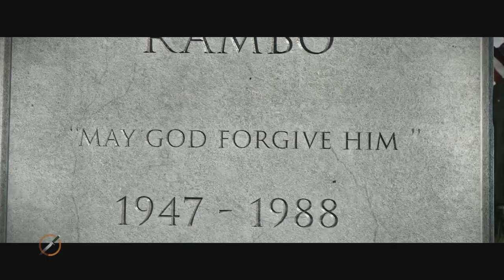Rambo The Video Game - Gameplay